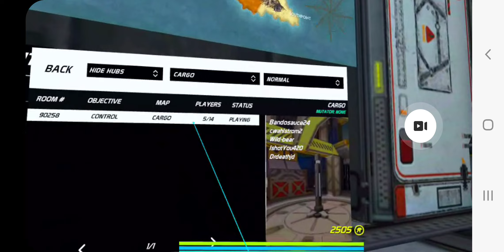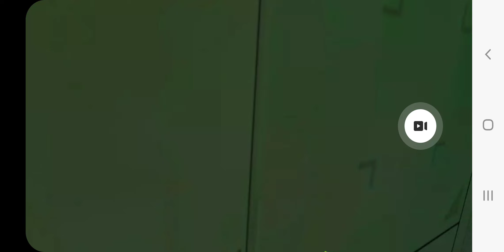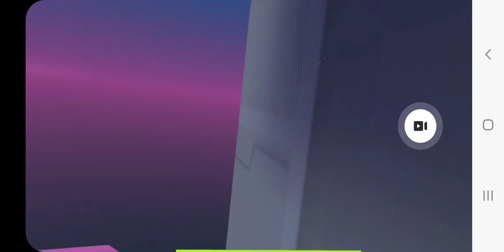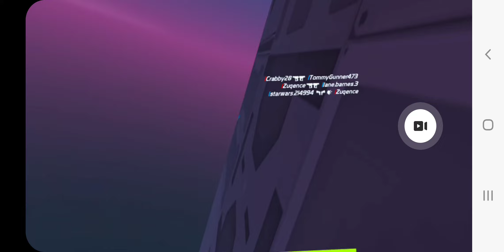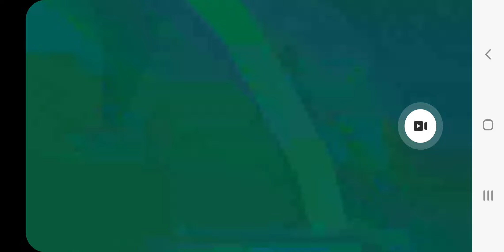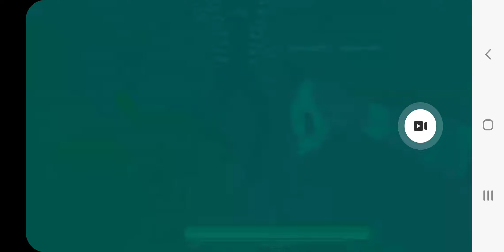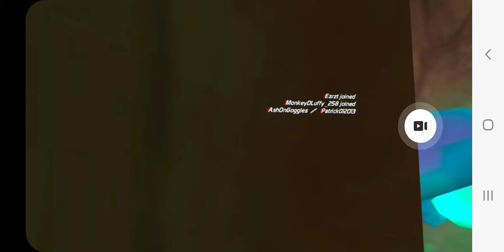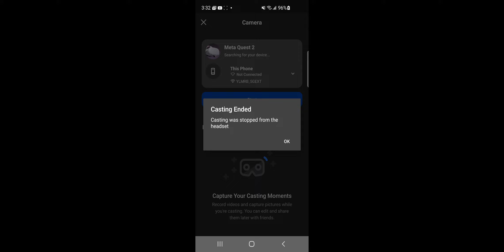GUN RAIDERS 🔫 PEW PEW